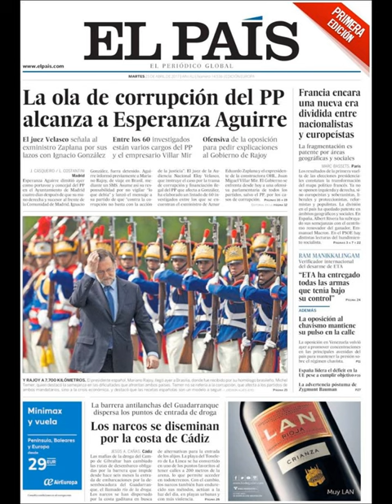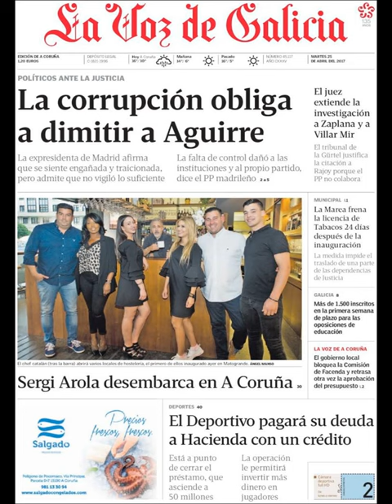Noticias Martes 25 Abril 2017 Principales Portadas Titulares Diarios Periódicos España Spain News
¿Que le Parecio este día? Politica Fútbol Politicos=Crisis